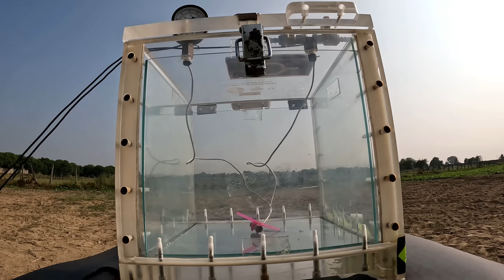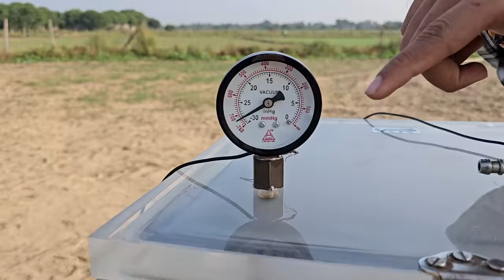Destroy Our Vacuum Chamber Using Explosion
Finally Ab Mai Soach Rha Hu Tunnel KO or Bada Banaya Jai Kya Bolti Public😊
Or Ha Jaldi Se 50k Like Complete Kardo Big SkyShot Ko Blast Karne Ke Liye